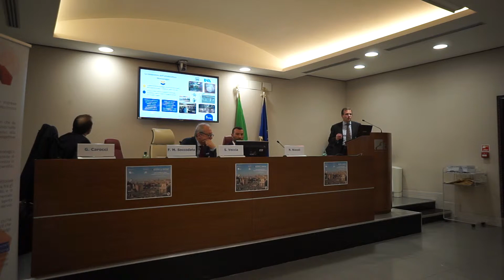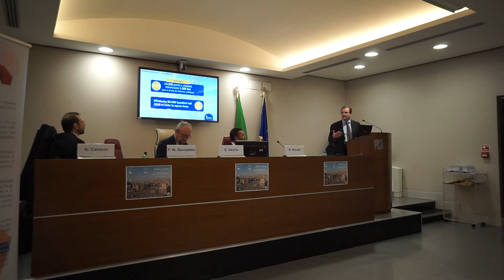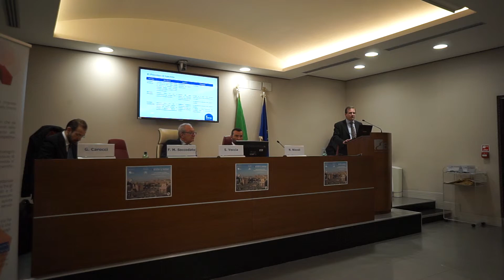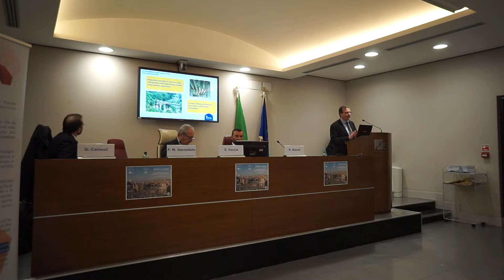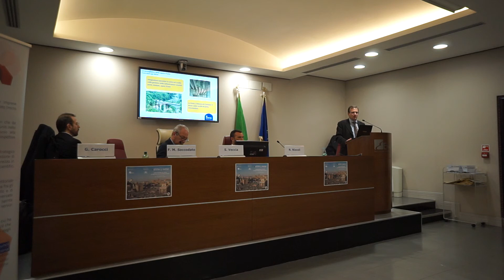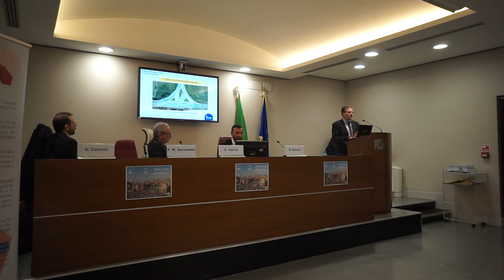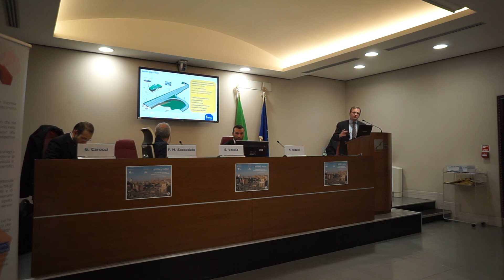3 - Fulvio Maria Soccodato (ANAS) - parte 1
Drone It Better - Roma, 15 febbraio 2109
L'applicazione dei droni ai processi della grande impresa